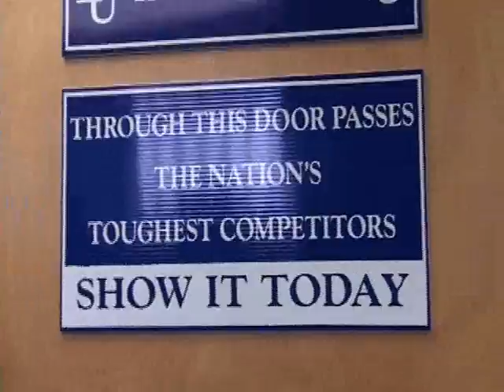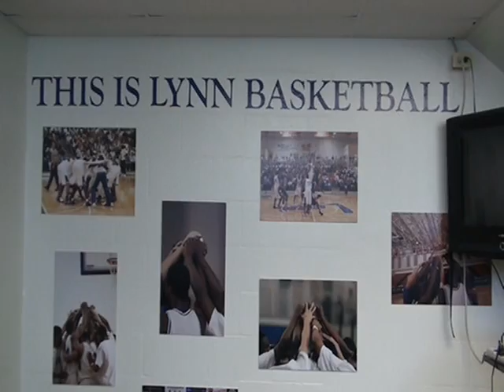AJ Harris bball internsip.wmv